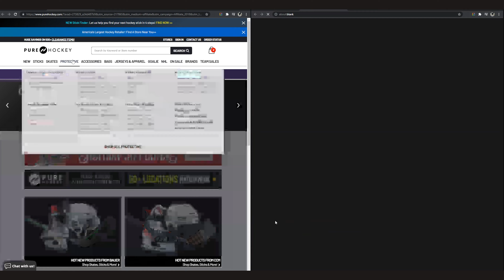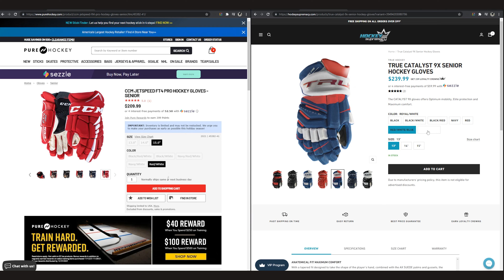Vaughn SLR3 pads talk in 1st of back to back games. Stars beer league hockey goalie GoPro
Shopping for hockey gear and equipment in the US?

0:00 Game overview
1:14 Gameplay
8:08 Game discussion
10:27 SLR 3 Pads discussion

Equipment Used:
Mask: Protechsport Theodore Mold
Neck Guard: Kova Custom
Chest: CCM Pro Return
Blocker: Bauer Supreme 1S Od1n
Catcher: JRZ Fusion 2
Pads: Vaughn SLR 3
Stick: Warrior Ritual VR2 Pro, Warrior Ritual M2 Pro
Jock: Warrior Ritual
Pants: CCM 13A HPG Canadiens Pro Return
Knee Guards: Bauer Vapor 1X Od1n
Skates: True VH Customs
Camera: GoPro Hero 7 Black